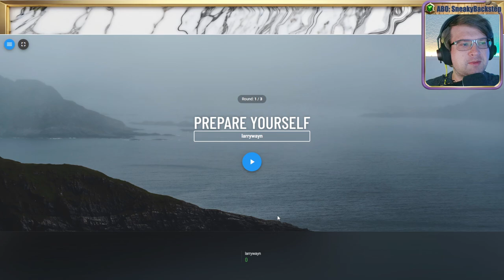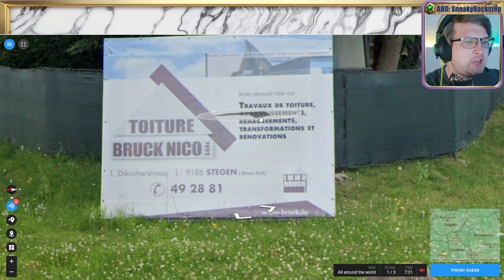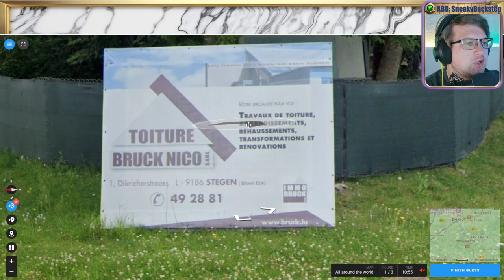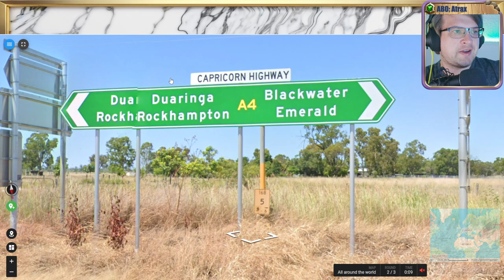🌄 18K, Wissen, Raten, Verzweifeln 💖 Folge 44 💖 Geotastic 🌄